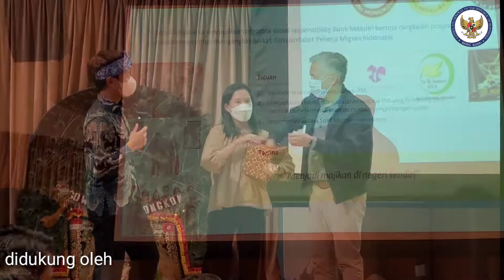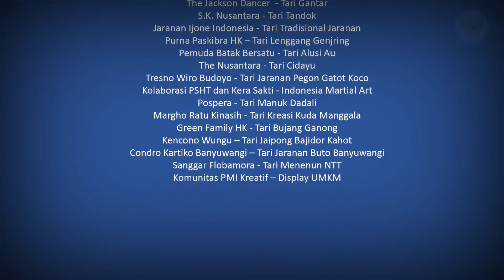PENTAS BUDAYA PMI HONG KONG, MINGGU 27 NOVEMBER 2022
Gelaran seni tari Nusantara dari berbagai daerah di Indonesia yang disajikan oleh beragam sanggar dan organisasi budaya PMI Hong Kong menyemarakkan Pentas Budaya Indonesia di Olympic House Causeway Bay.

Tak hanya penampilan budaya, acara juga diisi dengan diseminasi informasi dari BUMN yang ada di Hong Kong yakni BNI, BRI, Mandiri dan Telin untuk lebih melengkapi pengetahuan berwirausaha bagi PMI. Display UMKM karya PMI dan Purna PMI menjadi bukti dan inspirasi tersendiri bahwa purna PMI menjadi tonggak perekonomian Indonesia melalui UMKM dan bermanfaat membuka lapangan pekerjaan bagi sekitarnya.

Kegiatan yang dihadiri 250 orang ini diadakan hasil kerjasama KJRI Hong Kong, BUMN, dan 23 ormas PMI.